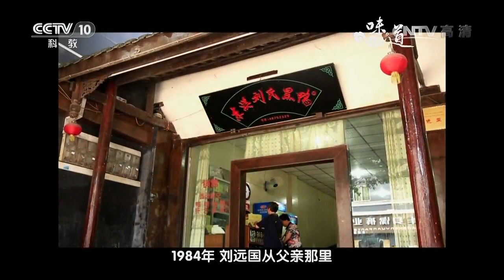我的中国味（六）【味道 20170124】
本期节目主要内容： 本期味道调查团来到重庆綦江，寻找神秘的川黔古道上依旧没有消失的神秘味道，我们选择了三道不同特色的美食，百年古方的黑鸭与豆腐乳，麻辣鲜香的北渡鱼，调查员在古老与现代中穿梭，为您截取那些一直未变的味道。敬请收看。

【《味道》介绍】《味道》是中央电视台科教频道精心打造的大型美食文化类系列节目，也是科教频道重点推广的品牌节目；内容围绕中国及世界各地的美食、及美食背后的风俗文化展开；由主持人(及美食家、美食爱好者)组成“味道调查团”，去到各地，以调查美食悬念任务为主要形式；向观众展现各异的饕餮美食，有趣的民风民俗。